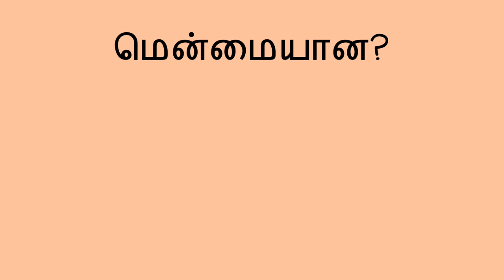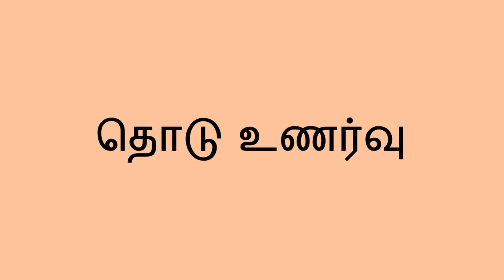தொடு உணர்வு - Sense of Touch (Tamil)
குழந்தைக்கு தொடு உணர்வை பற்றி படிக்க நீங்கள் உதவுவதற்கு அவர்களை பல்வேறு தன்மைகள் கொண்ட பொருட்களை அடையாளம் காட்டச்செய்து கற்றுத்தரலாம்.

You can help a child learn about the sense of touch by teaching them to find and name objects with different textures.